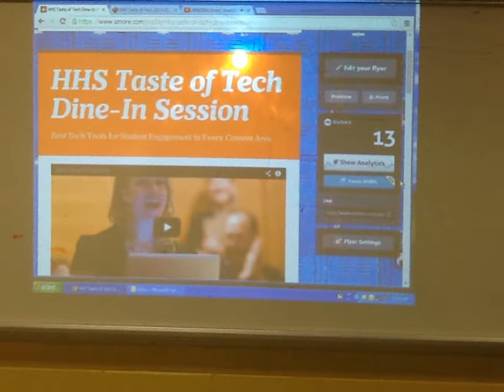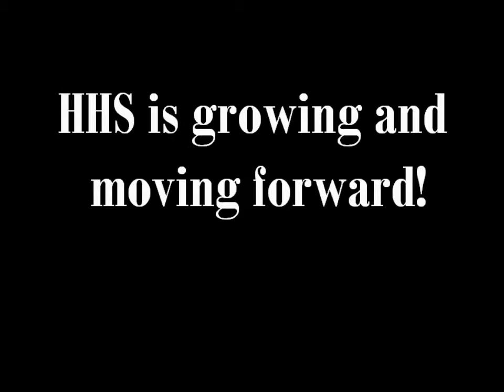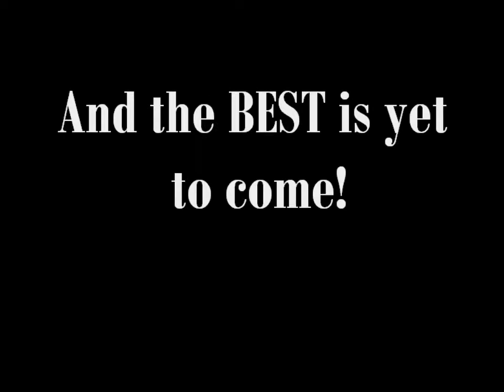HHS Tech Highlights Fall 2014 Final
Featuring teacher and student tech highlights!